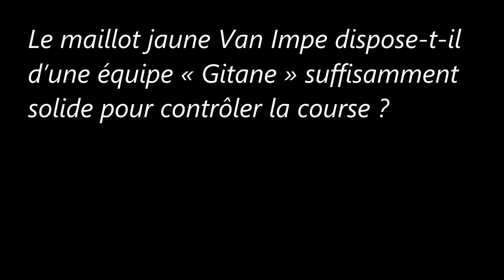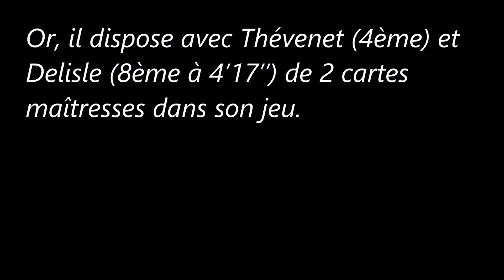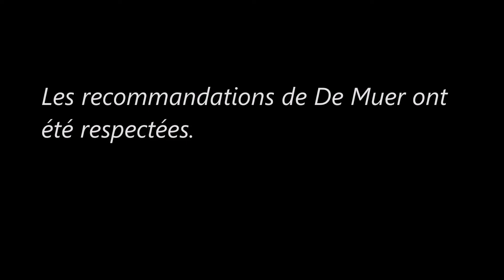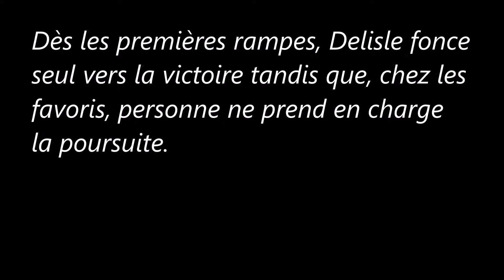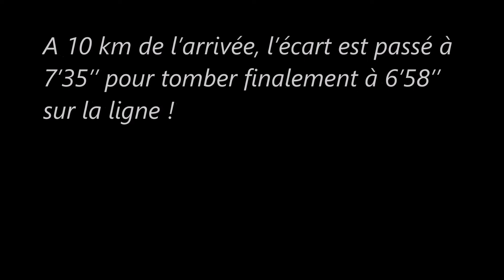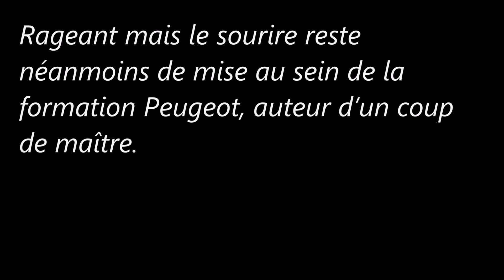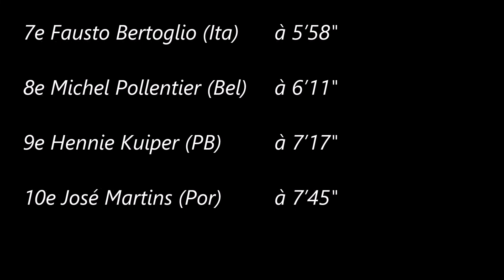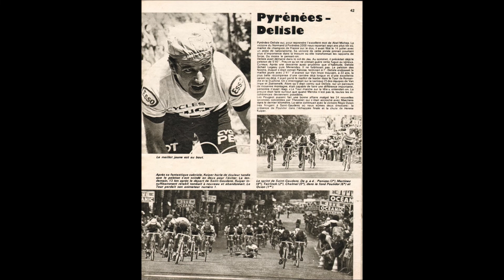12e étape du Tour de France 1976